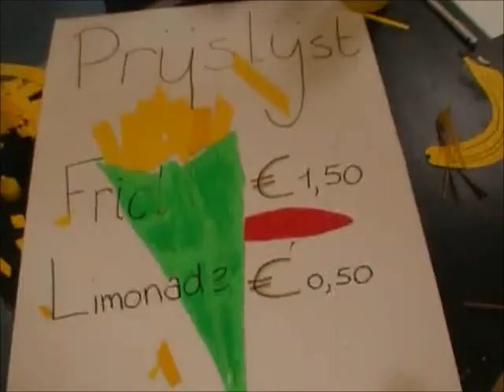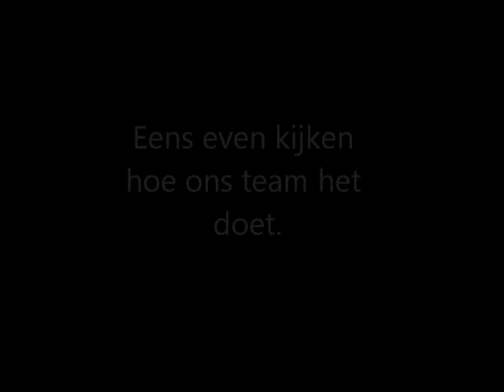altenatour h4d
Altenatour h4d Altena-college Sleeuwijk 2013